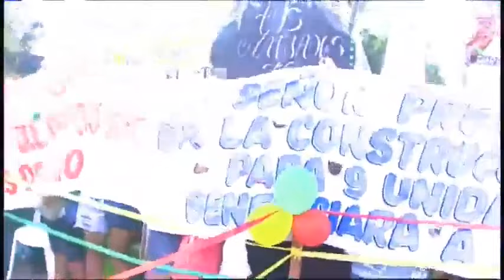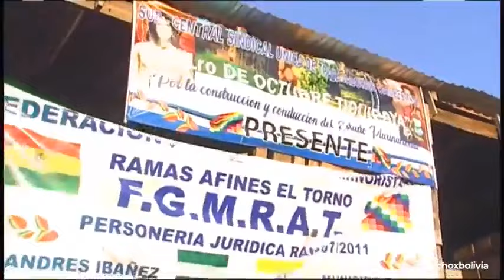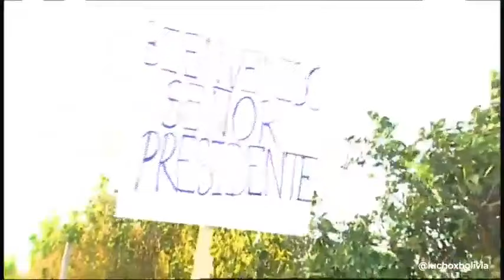No nos cansamos de entregar obras en favor del pueblo cruceño. el Sistema de Agua Subterránea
No nos cansamos de entregar obras en favor del pueblo cruceño. Estamos en El Torno para entregar el Sistema de Agua Subterránea La Planchada y viviendas dignas a las familias más necesitadas.